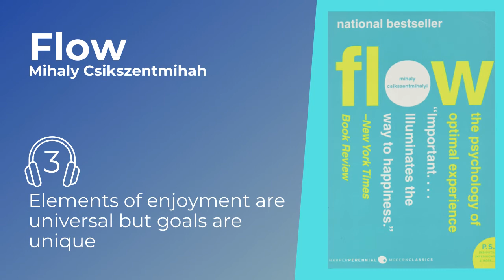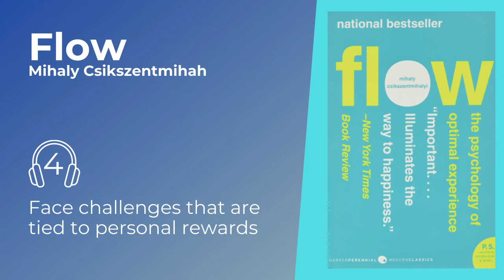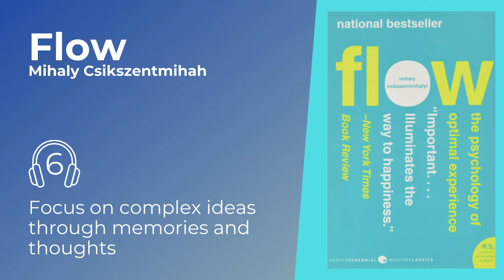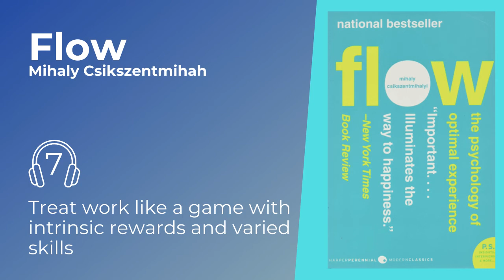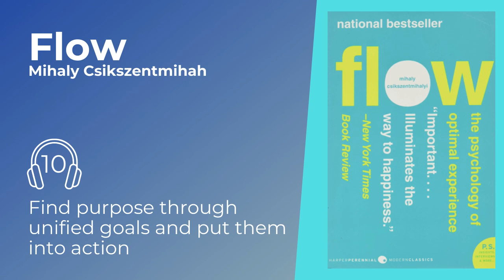Flow (Mihaly Csikszentmihalyi) - Audiobook summary core messages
Flow (1990) explores how we can experience enjoyment in our lives by controlling our attention and strengthening our resolve. This is achieved by being immersed in an activity or subject that makes us neither anxious (if it’s too hard), nor bored (if it’s too easy). In this “flow state” we lose our self-consciousness, selfishness and sense of time. Using goal-setting and immediate feedback, we can achieve a state of flow that improves our relationship with work, increases our self-worth and gives our lives meaning.

If you want to read the FULL BOOK VERSION here is the amazon

Timestamps:

Find key parts of the book quickly or go back and recap over sections by clicking on the times below.

00:00 Flow

01:36 Use of religion and luxury to cope

03:25 Seek skills and challenges found in enjoyment

05:27 Elements of enjoyment are universal but goals are unique

07:32 Face challenges that are tied to personal rewards

09:24 Reach a heightened state of awareness through our senses

11:22 Focus on complex ideas through memories and thoughts

13:22 Treat work like a game with intrinsic rewards and varied skills

15:11 Engage with family, friends and community

17:15 Deal with anxiety by gaining perspective and finding new ways to grow

19:07 Find purpose through unified goals and put them into action

21:02 Key message

Or check out your FREE Amazon Audible membership

Like this format?

1)This video has no negative impact on the original works
2)This video is also for teaching and inspirational purposes.
3)It is not transformative in nature.